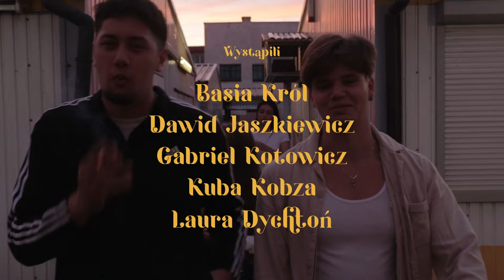dao - Kawiarniany Gwar (prod. RKG)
Kawa, miłe kelnerki i przyjemny beat – czego chcieć więcej? Najnowszy numer dao na łamach West Kozel to krótka retrospekcja sytuacji z życia wziętej, podkolorowana lekką dozą humoru i kawowego szaleństwa. Chcecie dołączyć do nas? W takim razie zajmijcie stolik, zamówcie ulubioną kawusię i zanurzcie się… w Kawiarniany Gwar…

Specjalne podziękowania dla kawiarni "Krukafe"

Wykonawca: dao
Muzyka: RKG
Mix/mastering: daro
Realizacja wokali: daro, dao
Kierownik Produkcji: Michał Wencel
Reżyseria: Michał Wencel
Scenariusz: Michał Wencel, Marcin Piechocki, Mateusz Dao
Światło: Marcin Piechocki, Michał Wencel
Zdjęcia: Marcin Piechocki
Montaż: Marcin Piechocki

W teledysku wystąpili:
Alicja Góreczna, Mateusz Dao, Marek Adamczyk, Kuba Kobza, Jan Lisoń, Tomasz Cembala, Michał Wencel, Agata Wdowiak, Agnieszka Strzelec, Bartek Szymala, Basia Król, Dawid Jaszkiewicz, Gabriel Kotowicz, Laura Dychtoń, Mateusz Osuch, Sebastian Jaszkiewicz, Maciej Mojzyk

2022 West Kozel